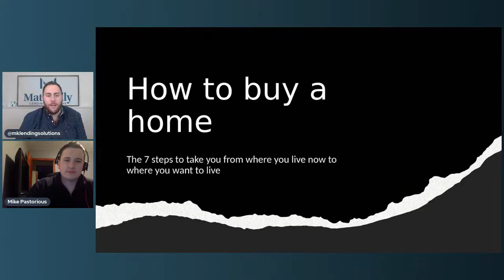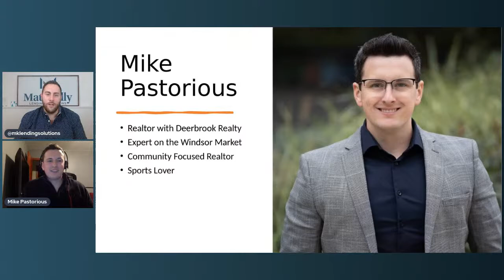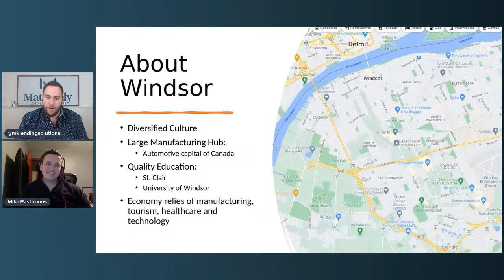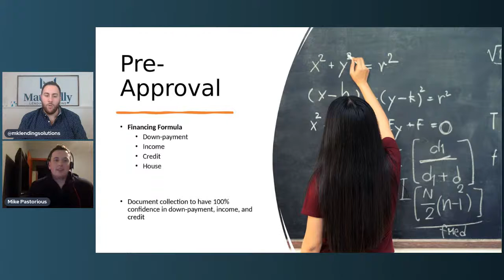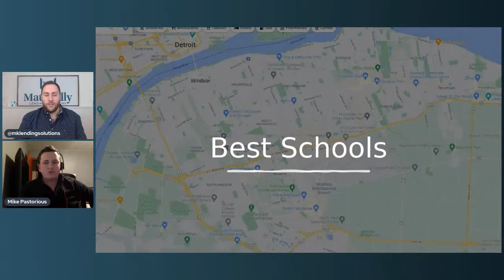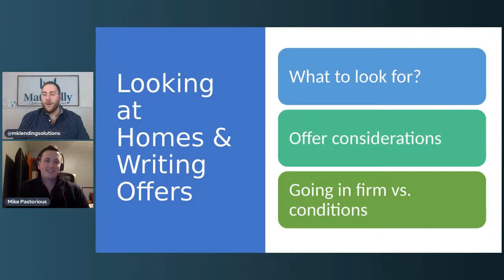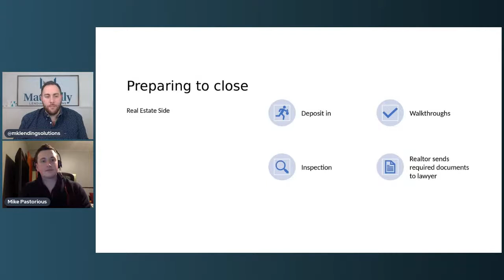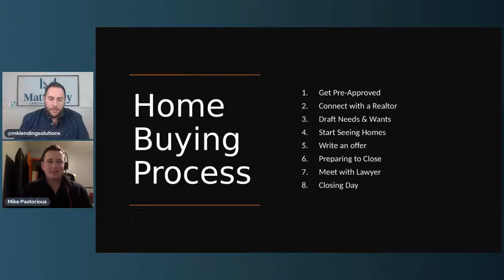Windsor, Ontario - How to buy a home & neighborhood spotlights with Mike Pastorious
How to buy a home in Windsor, Ontario

Mike Pastorius (@mikepastoriousrealestate) is a realtor with Deerbrook Realty(@deerbrookrealityinc) in Windsor, Ontario.  In this episode, Mike sits down with Matt to go over the steps of how to buy a home in this hot market.   Mike shares his knowledge about the windsor market, the best neighbourhoods in windsor, and his overall thoughts on the market as a whole.

Matt Kelly is a mortgage agent with Mortgage Architects who is able to easily serve anyone in Ontario.  He combines his background in accounting with his passion for real estate and knowledge of investing to help people achieve their goals whether that be buying your first property or growing your wealth through rental properties!

Find Mike on IG: @mikepastoriousrealestate

Find Matt on IG: @mklendingsolutions